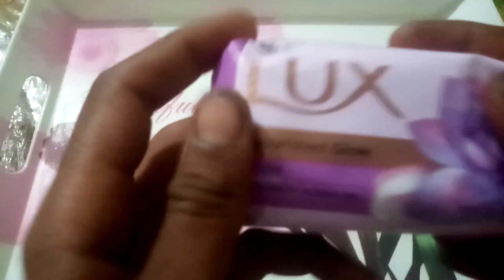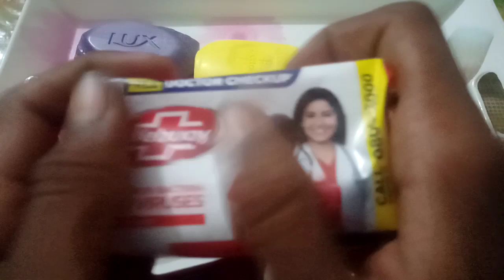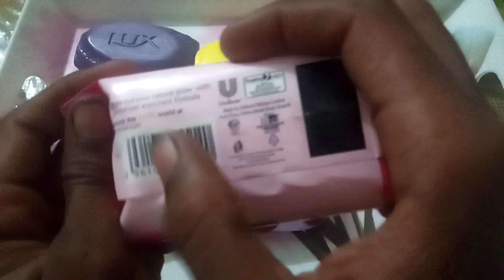soap haul opening / my seven asmr / five asmr video soap sound